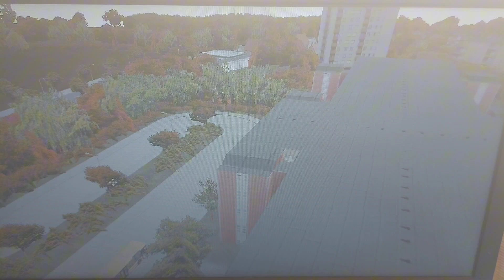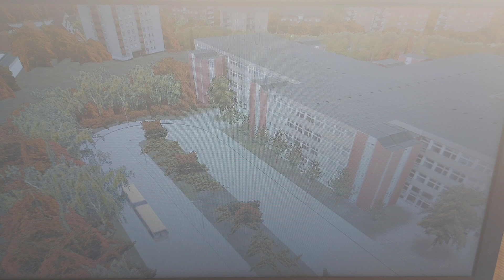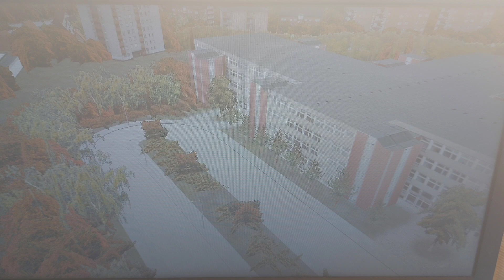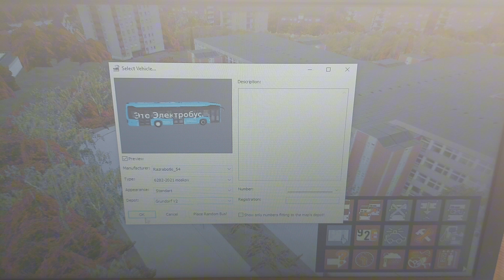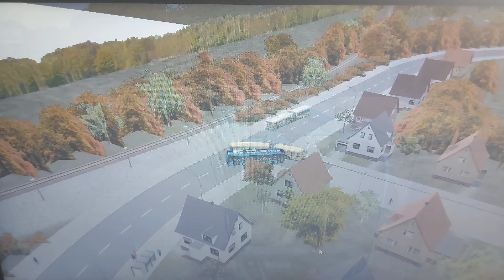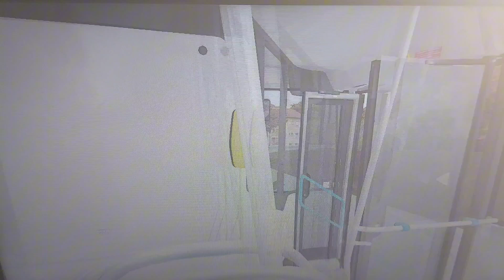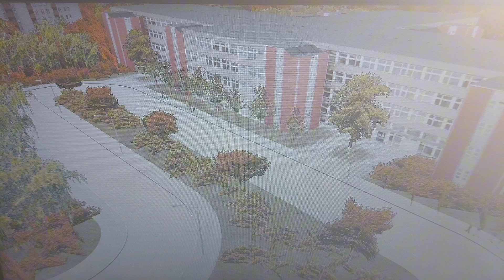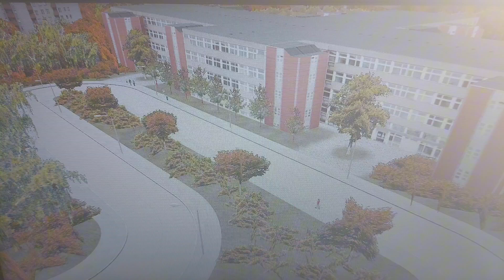Új pálya bemutatása + elektromos autóbusz Oroszországból Kámán 6282 elvezetése Omsi 2 4.évad #27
Sziasztok!
A mai videóban omsi 2-ni fogunk és most egy olyan dologgal készültem nektek amit még az omsi 2 történetében még nem is láthattatok, mert egy pályát és egy buszt hoztam be a játékba a pálya az egy Jonas által készített Grundorf pálya a másik pedig egy Kamaz 6282 típusú 100%-ban elektromos autóbusz lesz.Remélem tetszeni fog nektek és ha szeretnétek, hogy most pedig jó szórakozást kívánok a videóhoz.

Kövessetek instán:
mate.vasarh.
Misoty youtube csatornája:
Misoty Wod csatornája:
Misoty twitch csatornája:
misothy
Mr. Happу csatornaja:
Gamer Vilag Hungary Sajtos tibike:
gamer_vilag_hun
A Twitch csatorna: O / vhelyimate

Próbáld ki az ingyenes CapCut videószerkesztő programot
videók készítéséhez!